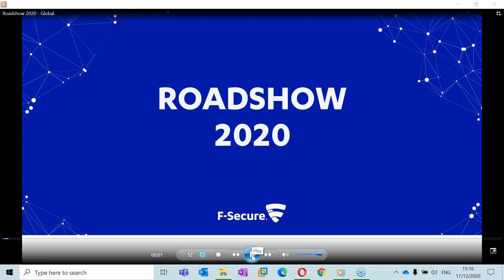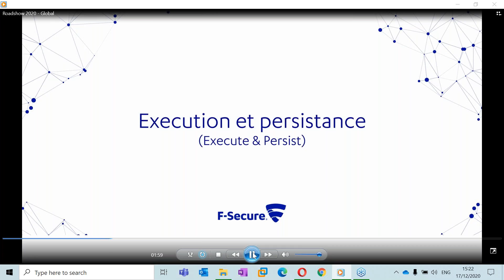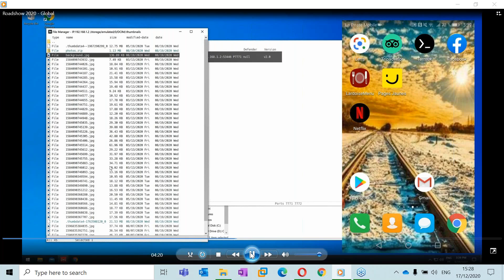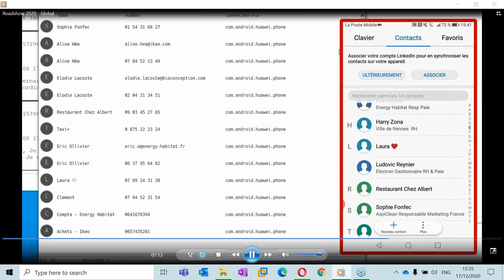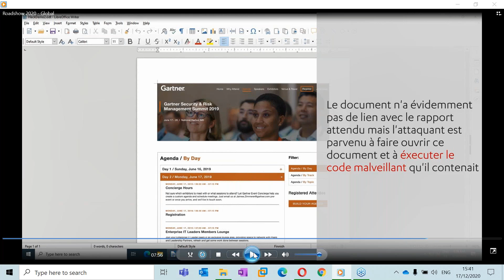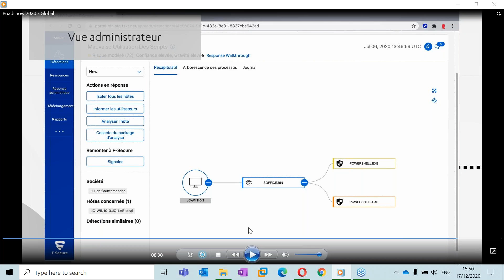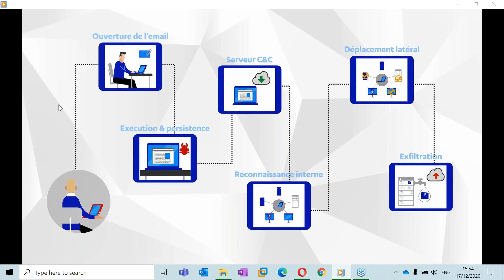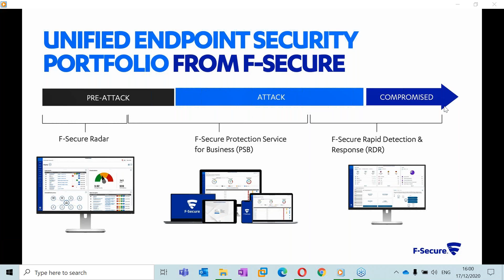101 Hacking : d’un QR code à une application malveillante - 17 décembre 2020